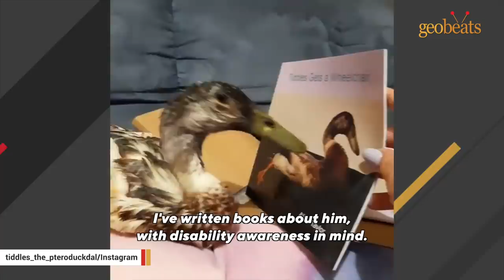Duck is afraid of water. This woman is raising him like her own baby.